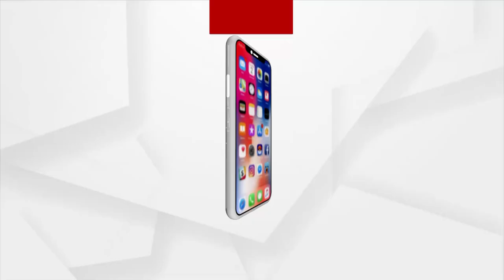ରାଷ୍ଟ୍ରୀୟ ମର୍ଯ୍ୟାଦା ସହ ସୀତାରାମଙ୍କ ଶେଷକୃତ୍ୟ ସମ୍ପନ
ବନ୍ୟା ବାତ୍ୟା ଆଦି ପ୍ରାକୃତିକ ବିପର୍ଯ୍ୟୟ ସମୟ ରେ ନିଜ ଜୀବନ କାଳ ମଧ୍ୟ ରେ ୫୦୦ ରୁ ଉର୍ଦ୍ଧ୍ବ ଜୀବନ ବଞ୍ଚେଇ ଥିବା ବୀର ଯବାନ ମହାନଦୀରେ ହାତୀକୁ ବଞ୍ଚାଇ ବାକୁ ଯାଇ ନିଜ କର୍ତ୍ତବ୍ୟ ସମ୍ପାଦନା କରି ନିଜେ ସହୀଦ ହୋଇ ଗଲେ । ପୋଲିସ ପ୍ରଶାସନ ଦ୍ୱାରା ରାଷ୍ଟ୍ରୀୟ ମର୍ଯ୍ୟାଦା ଦିୟା ଯିବା ପରେ ସୀତାରାମ ମୁର୍ମୁଙ୍କର ଆଦିବାସୀ ପରମ୍ପରା ଅନୁଯାୟୀ ଶେଷକୃତ୍ୟ ସମ୍ପନ କରାଯାଇଛି ।